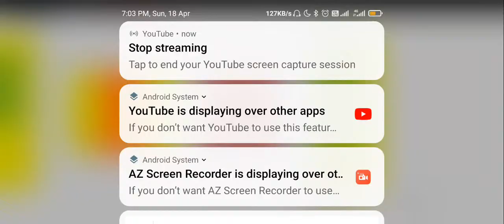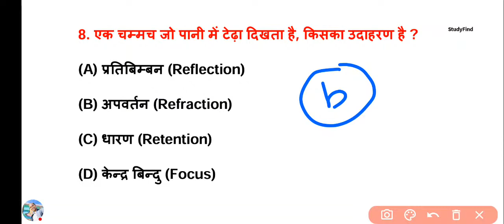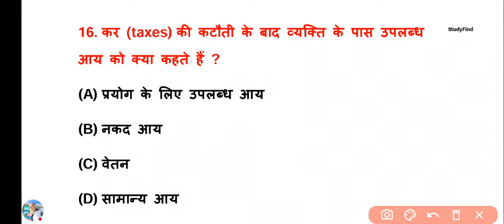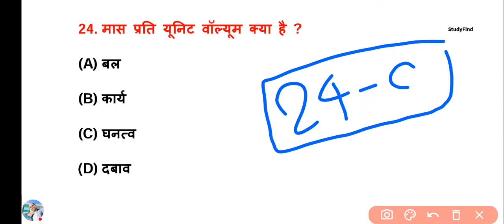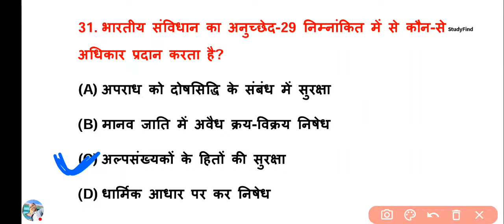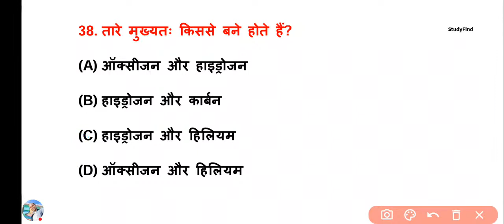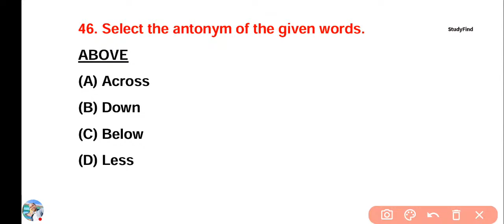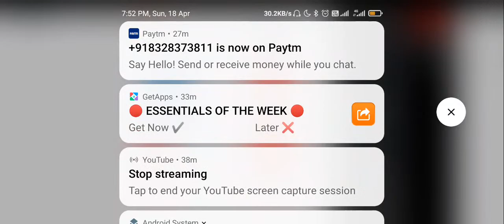🔴BIHAR POLICE FIREMAN PRACTICE SET-26 बिहार​ पुलिस फायरमैन प्रैक्टिस सेट-26#BIHAR​ POLICE FIREMAN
🔴BIHAR POLICE FIREMAN PRACTICE SET-26#बिहार​ पुलिस फायरमैन प्रैक्टिस सेट-26#BIHAR​ POLICE FIREMAN2021Friends, in this video we have told you some important questions related to Bihar Fireman.
bihar police fireman full details,